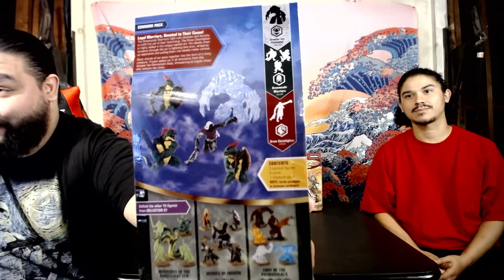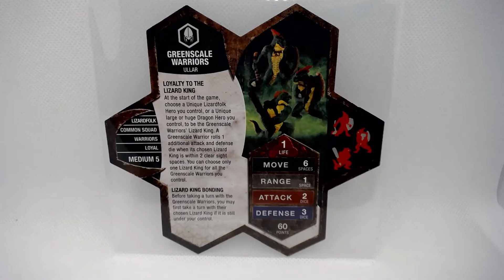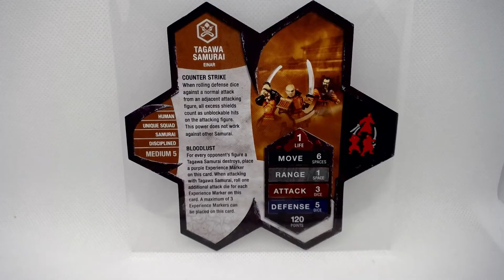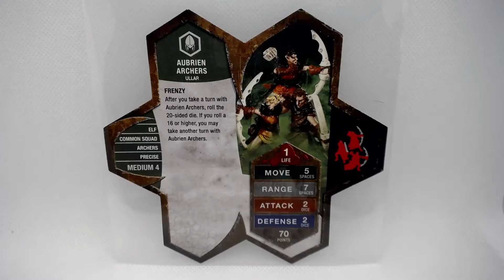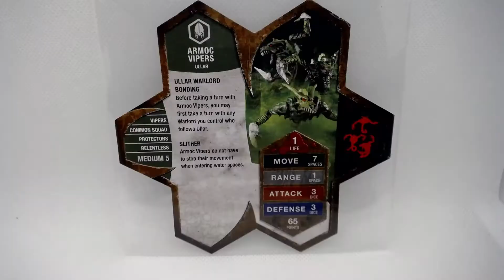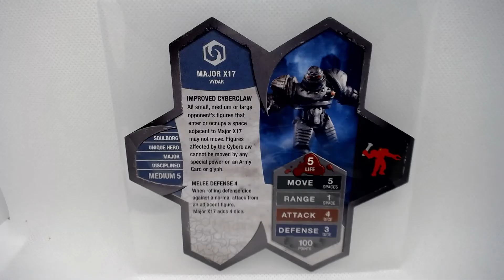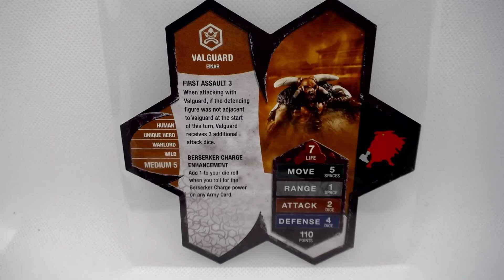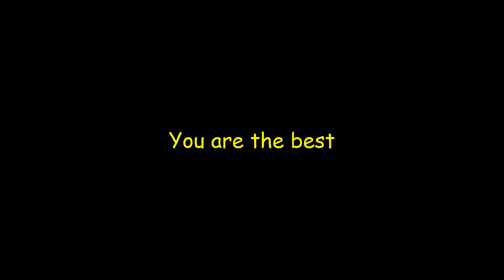Heroscape Unboxiing, on Friday Niight! Zanafor's Discovery plus Army Updates/Battle Reports!